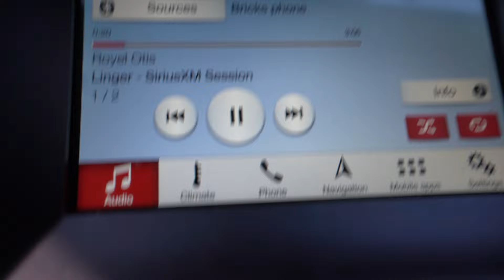2024 MX NATIONALS QMP